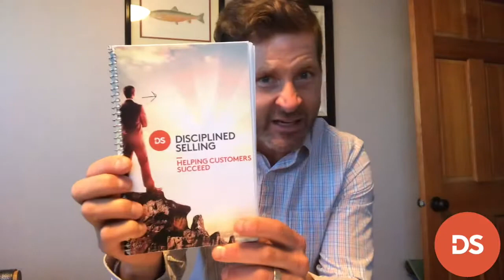Disciplined Selling 11 - The Sales Call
Video 11 of 12 in the disciplined selling post program.